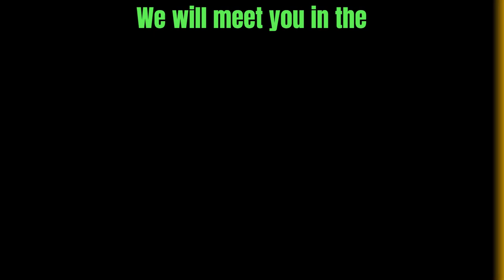Sapne mein Mango dekhna (सपनों में आम देखना)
Positive thoughts lead to successful life.

Chapters:
Chapters In The Video:
00:00 Intro
00:08 Meaning
01:39 Happy Ending
01:45 The End
Tags Used: